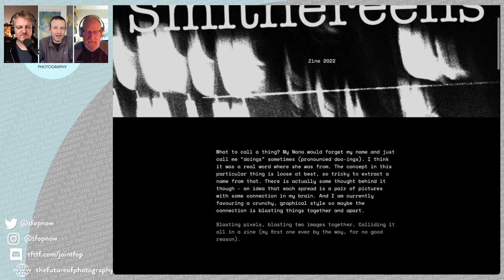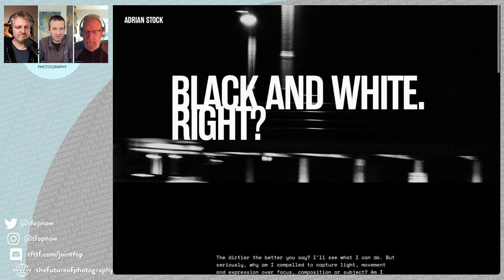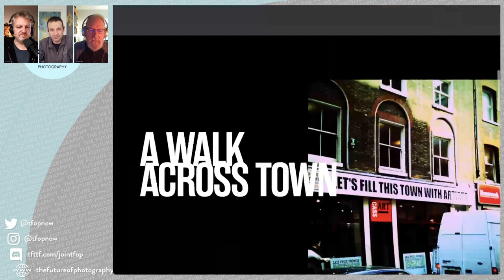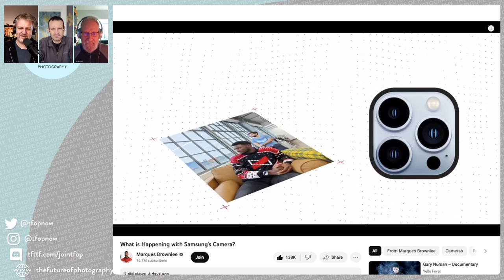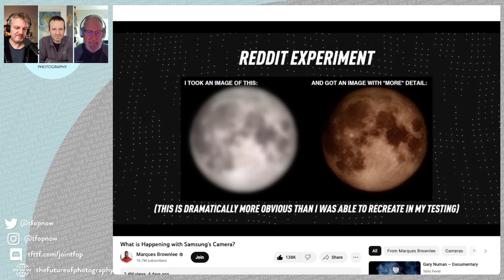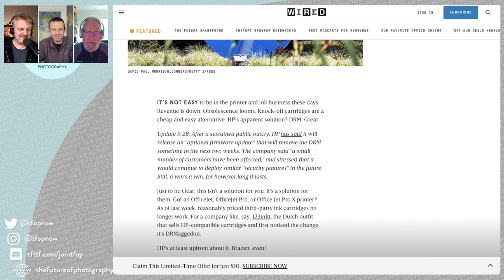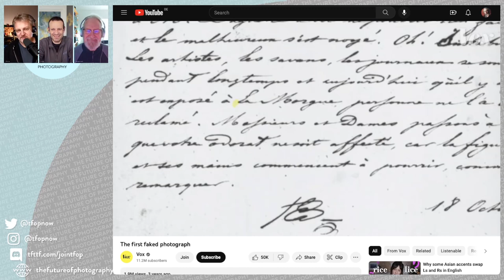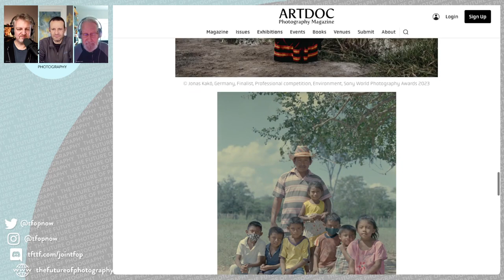253 Web Whispers and News Nibbles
Magazine show. Three stories this week for your edification...

Picks of the week:
[The first photographic FU] (Wikipedia)
[Jeremiah's latest] using Midjourney v5